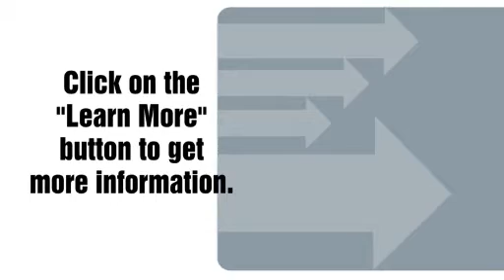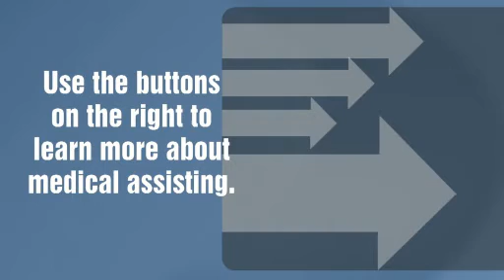Interactive E-Commerce Video - Neutron Interactive - Medical